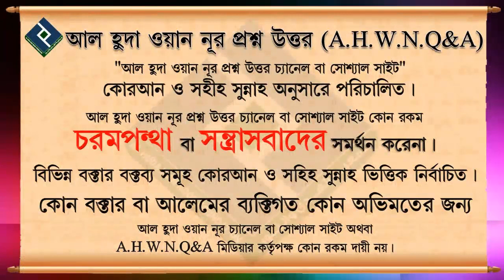আয়াতুল কুরসী পাঠে কি কি ফজিলত রয়েছে ᴴᴰ┇শায়খ সাকিব আল বুখারী